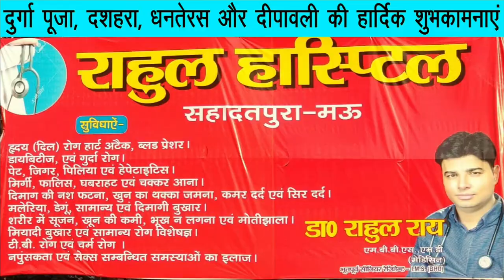पुरानी पेंशन की मांग को लेकर राजधानी में सफाईकर्मियों का प्रदर्शन | sabsetejnews